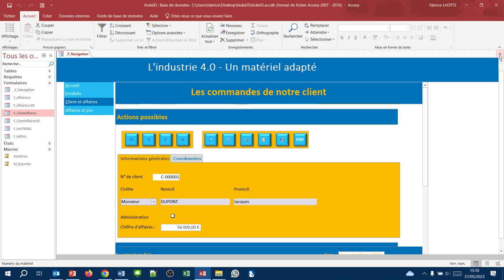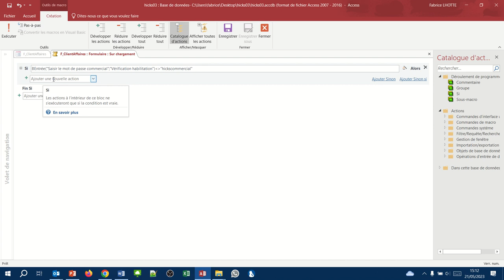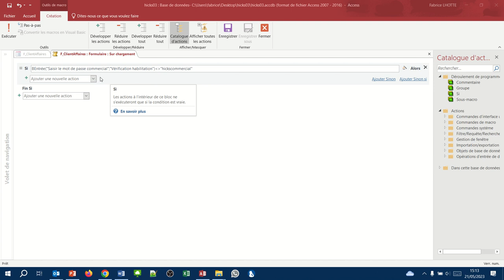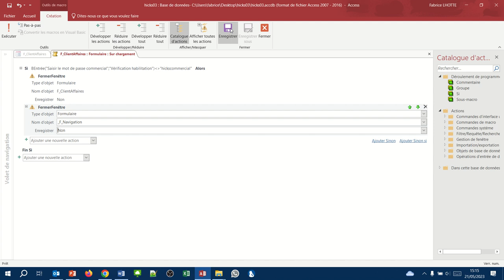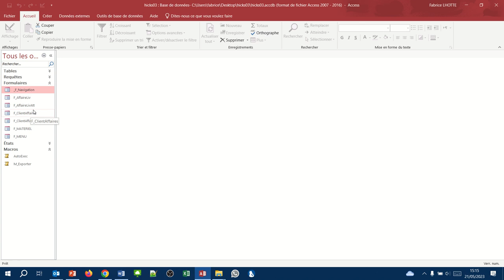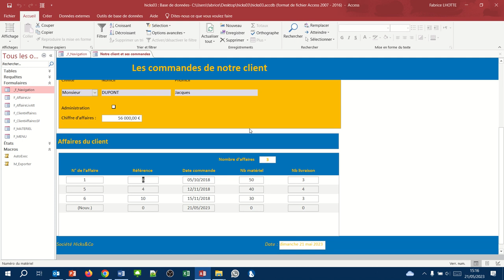Mot de passe à l'ouverture d'un formulaire (Macro Access 04)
Placer un mot de passe pour l'ouverture d'un formulaire.